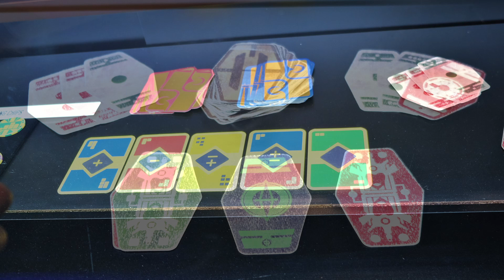The Mandalorian Exhibit at Star Wars Celebration 2022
Video tour of The Mandalorian exhibit at Star Wars Celebration in Anaheim in 2022,  props, costumes, and more.